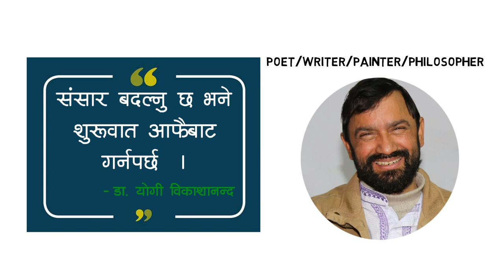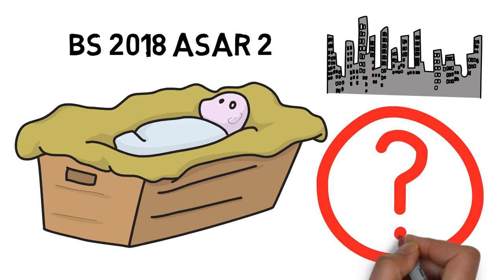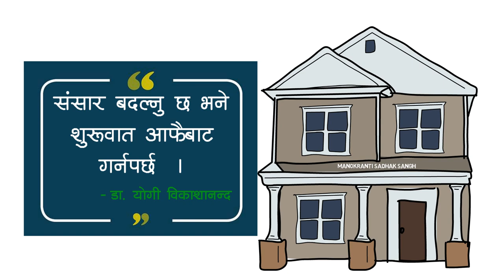Dr Yogi Vikashananda Biography | Patron of Manokranti Movement | Success Story | Nepali Philosopher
Dr Yogi Vikashananda Biography In Nepali | Patron of Manokranti Movement | Life Story | Nepali Philosopher

This video is about Dr. Yogi Vikashananda Biography (Success Story) in Nepali. Dr. Yogi Vikashananda (नेपाली : डा. योगी विकाशानन्द) is a philosopher and a man of vision and action. He is a bright, meditative, sage-like man who has founded the Manokranti Movement. Many a wall throughout Kathmandu, Nepal exhibits the Manokranti entra; an inverted question mark like symbol. “Let’s change ourselves, to change the world” is the key phrase for the Manokranti Movement, because it is only after changing our own beliefs, becoming more open, positive and spiritual that we can then educate one another and change the world for the better.

Dr Yogi Bikashananda was born in 2nd of Asar, 2018 BS (July 16, 1962 AD) in a Ganesh Temple in Chhetrapati, Kathmandu. He was adopted by a childless family where he was reared and cared. In his childhood he was very mischievous and used to fight with others. He was very poor at studies but quite talented at painting as a result of which he got an opportunity to visit Soviet Union (Russia) to take part in a painting competition in 1979 AD.

Cover Topic :
1) dr yogi vikashananda biography
2) dr yogi vikashananda life story
3) dr yogi vikashananda new video
4) dr yogi vikashananda motivational speech
5) dr yogi vikashananda interview
6) dr yogi vikashananda story
7) manokranti dr. vikashananda